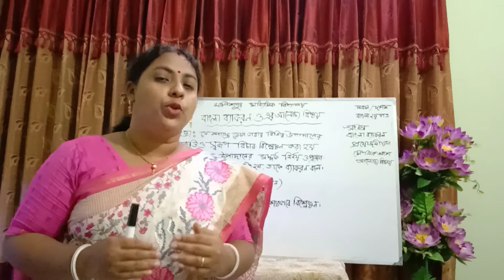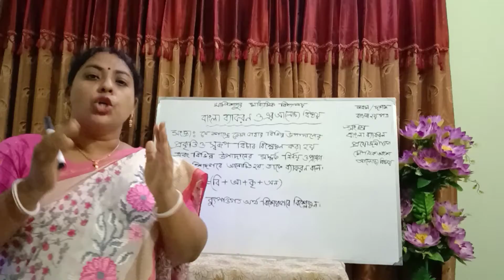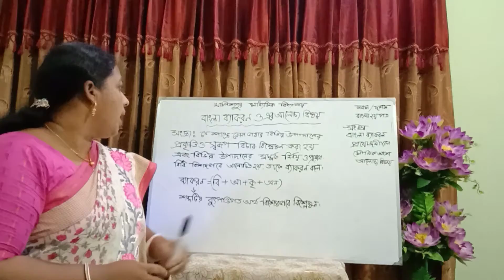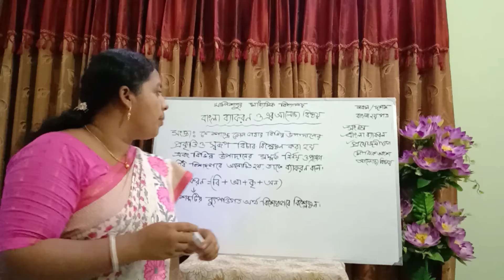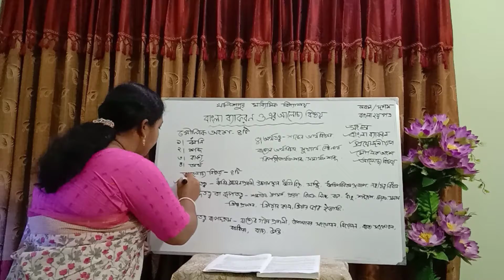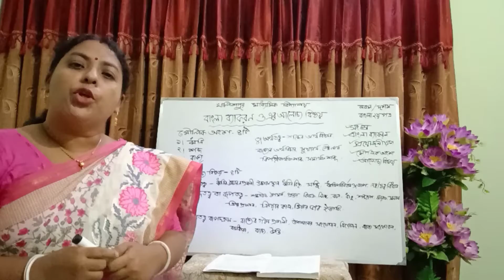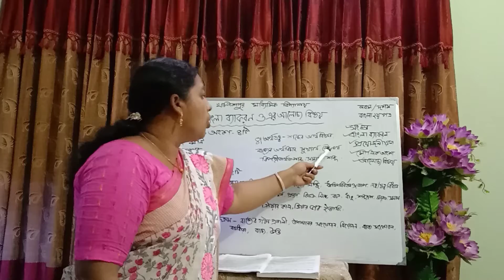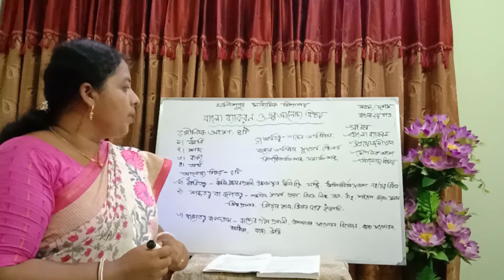নবম-দশম, বাংলা ২য় পত্র, ব্যাকারণ ও এর আলোচ্য বিষয়।